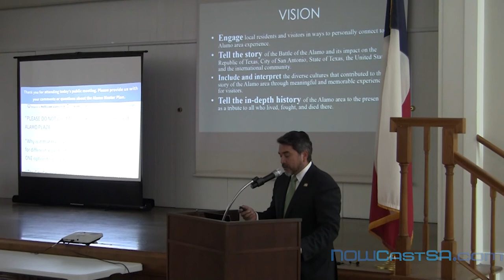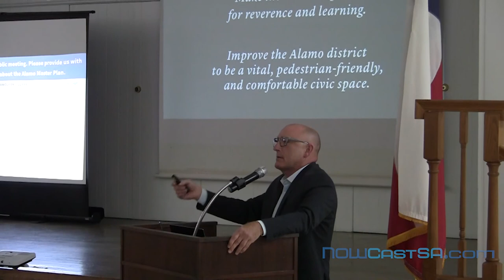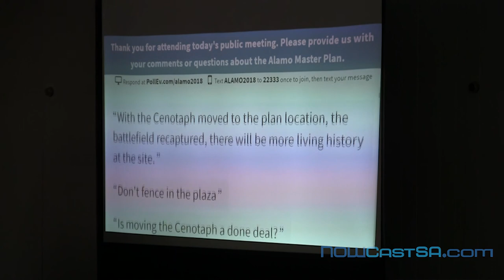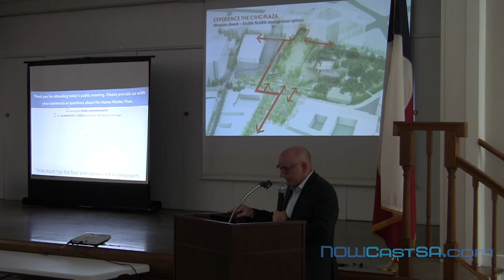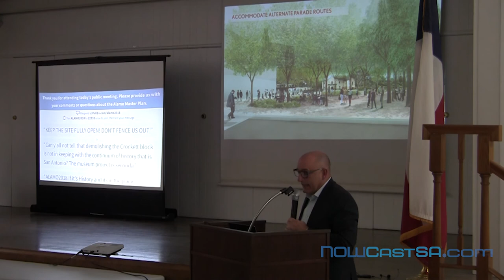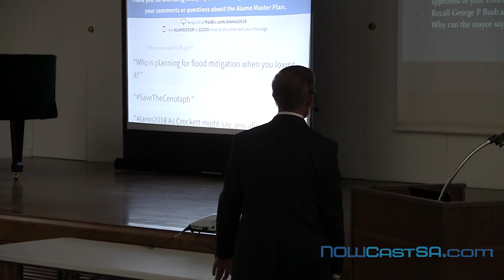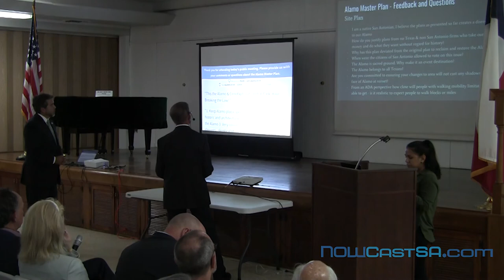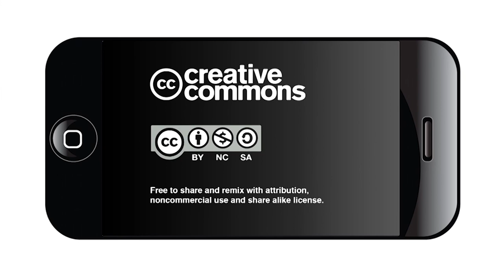Alamo Plan draws fire at public input session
More than 250 people packed the San Antonio Garden Center on June 21 to give their input on latest Alamo plan proposal.

The boisterous crowd included many women representing the Fiesta Battle of Flowers Parade who were strongly opposed to a plan provision that would close the street in front of the Alamo and redirect the parade a block away.

To read a summary of comments from the four public input meeting in June, go